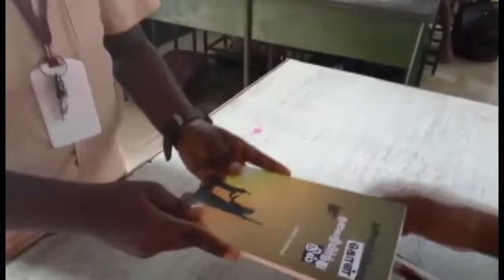APPEARANCE MERE APPEARANCE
I called the boy .I made him to hear the speeches of national leader. I have practice to speak. He was very much Pleased with my close action and ready to speak in the Independence Day.